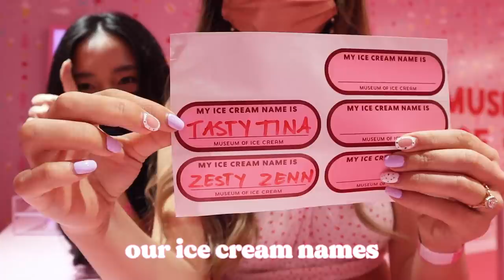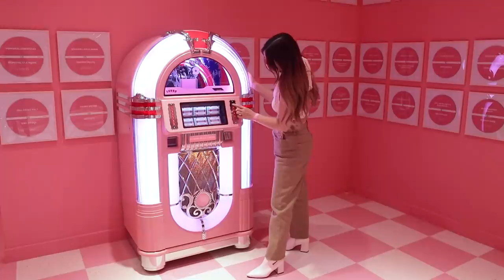I went to the Ice Cream Museum!🍦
In today's vlog I'm taking you guys to the Museum Of Ice Cream! Yay!! 🍦

★Shop My Palettes★
Pixi Beauty X Tina Yong Tones & Texture Feeling Fresh Palette
BH Cosmetics Run Wild Palette